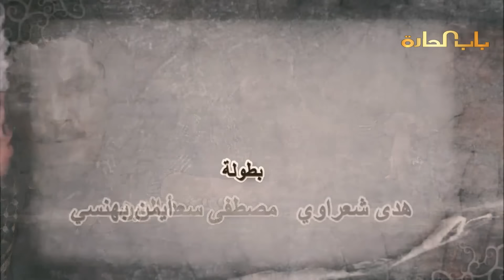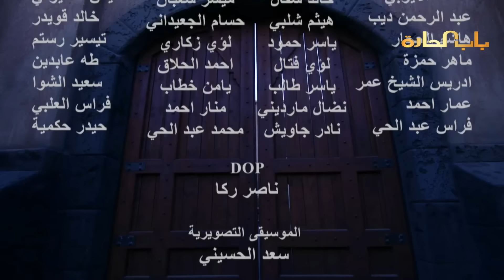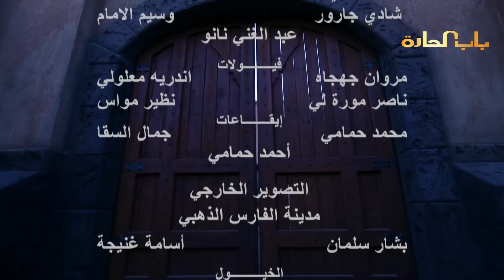Bab Al Harra Season 9 HD | باب الحارة الجزء التاسع الحلقة 13